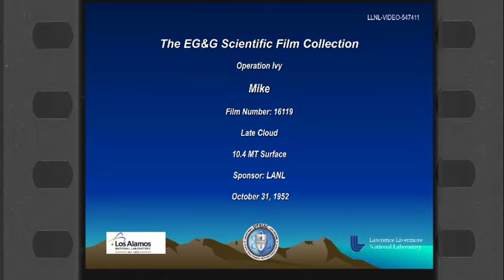Operation Ivy: Mike Shot (Late Cloud Footage)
On November 1, 1952, the United States tested its first ever thermonuclear device at Enewetak Atoll in the Marshall Islands. The Mike Shot yielded 10.4 megatons of TNT and was roughly 1000 times larger than the bomb dropped on Hiroshima seven years earlier. "Ivy Mike" vaporized the island of Elugelab and was the fourth largest nuclear test ever conducted by the U.S.

Video courtesy of Los Alamos National Laboratory Archives.